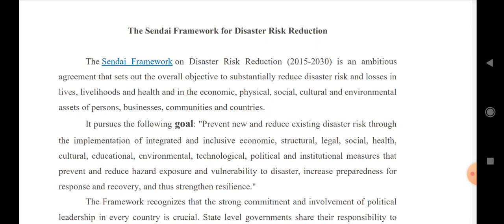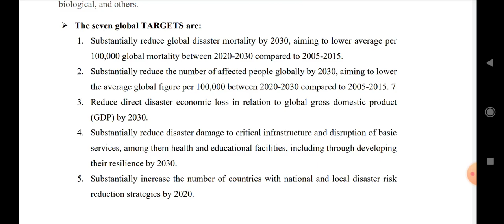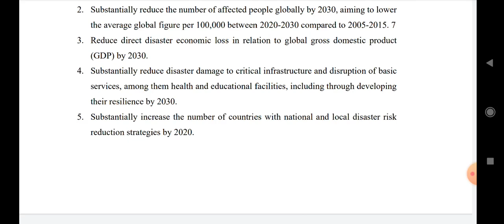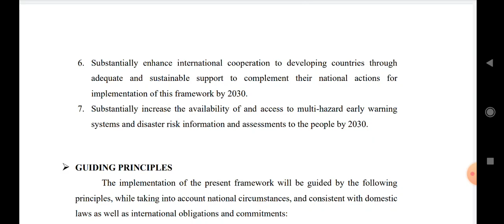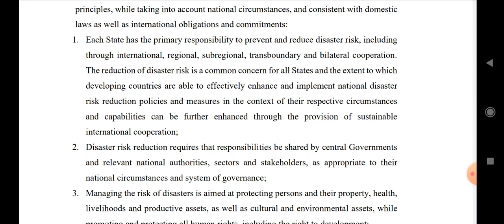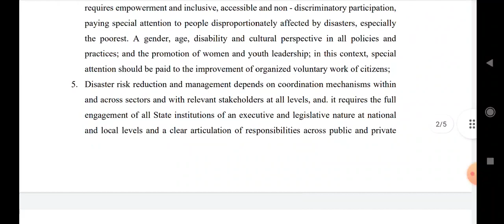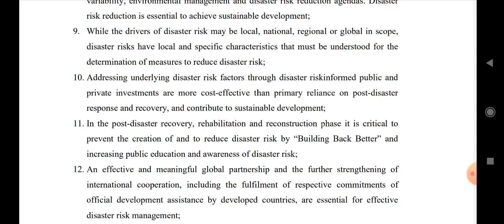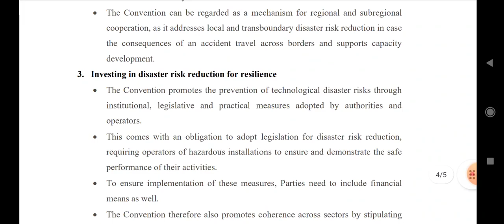MODULE 5/ Sendai Framework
KTU S5 DISASTER MANAGEMENT